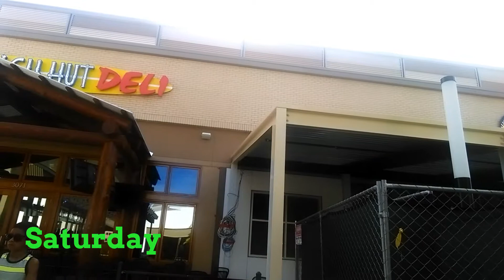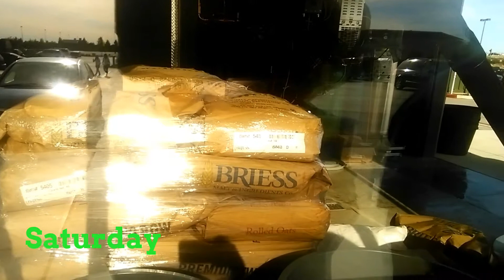WLS Daily Vlog( Inside Out ) 4 Years Out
Watch me as I capture my life after having WLS...I'm 4 years out just trying to live a somewhat not normal life after surgery.